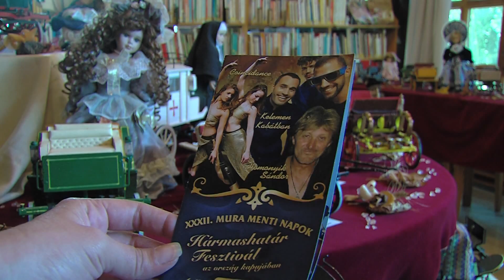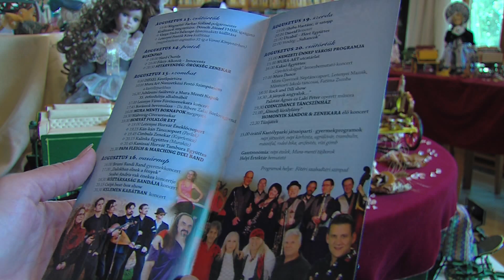KanizsaTV Híradó - Mura-menti Napok